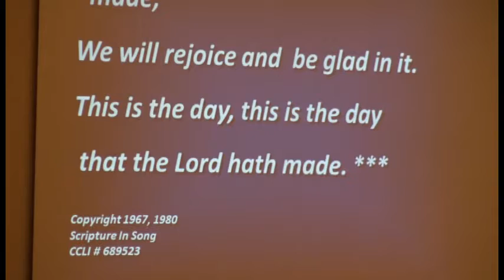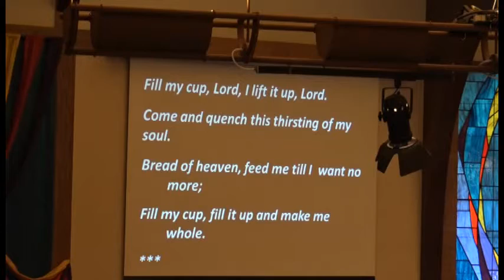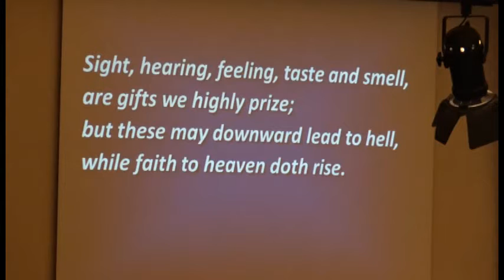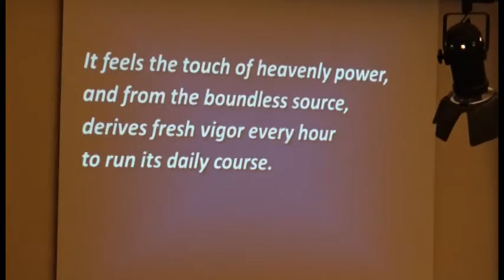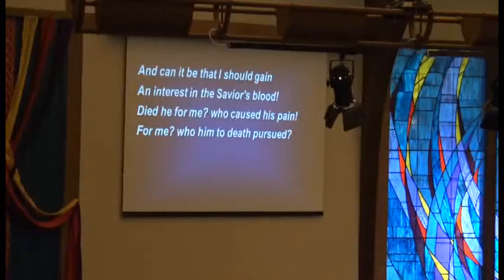Classic Worship 2018.06.10 (Emoji 2)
Traditional worship service at Onalaska United Methodist Church. Pastor Park Hunter preaches "Stinky.” We tend to smell pretty good to ourselves, but we stink like dung compared to Christ. Attitude is the aroma of the heart. Can our extravagant love of Jesus sweeten a whole room? This is the second in our sermon series, "Emoji Faith."

Lay liturgist Wes Panzer reads the scripture from Philippians 3:4b-11. Puppets Sven & Ole take a detour through the cow pasture to reach the fishing hole, and learn that no matter what you've put your foot in, you can be washed clean.

Faith Camp and Sandy Koster share organ and piano music for the prelude. We resurrect an old John Newton hymn, "Sight, Hearing, Feeling, Smell and Taste."